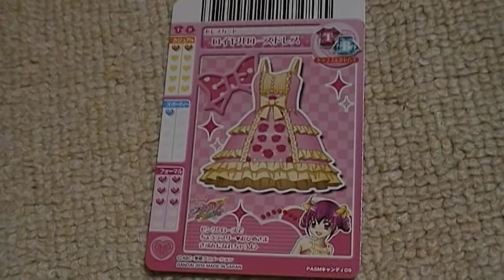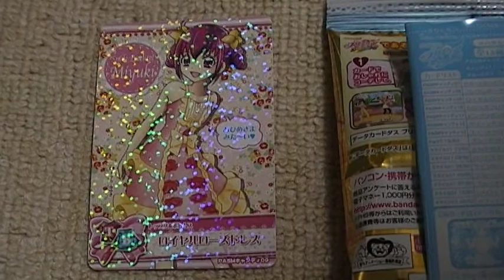スマイルプリキュア！ カードダス 開封 空けたｗ チョコスナック２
スマイルプリキュア！チョコスナック２のカードダスです（＾０＾＊）